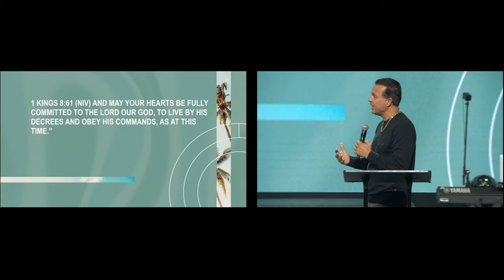I Am Fully Committed To The Lord